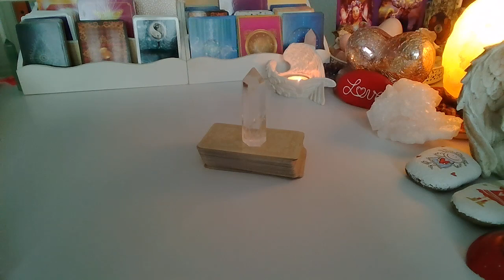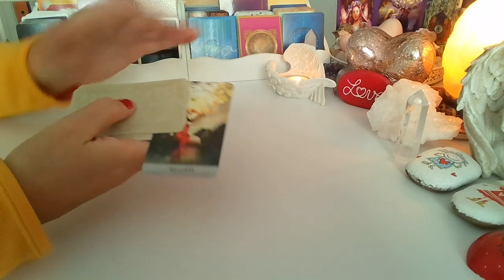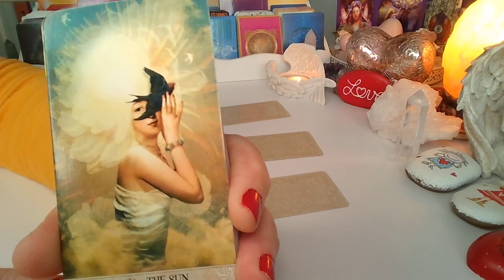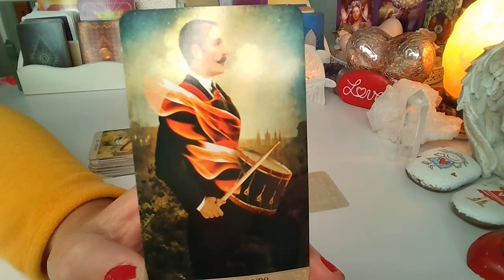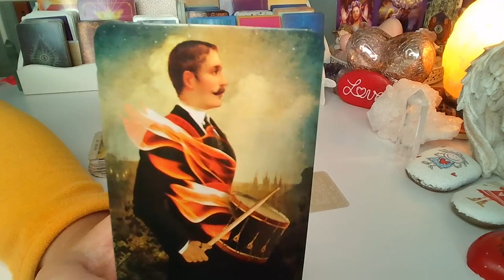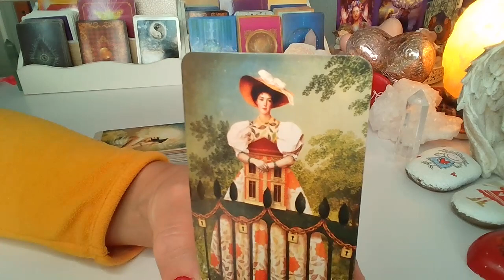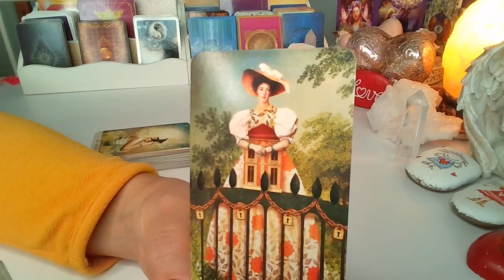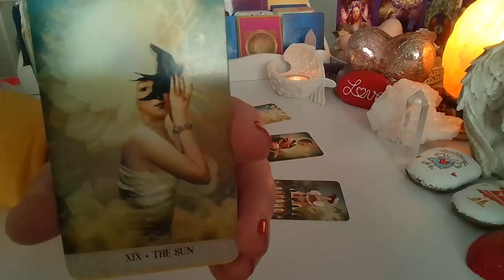ORAKEL ❤️ CO BYŁO, CO JEST I CO BĘDZIE? ❤️ Karty TAROTA ❤️ wrozby porady magia ❤️